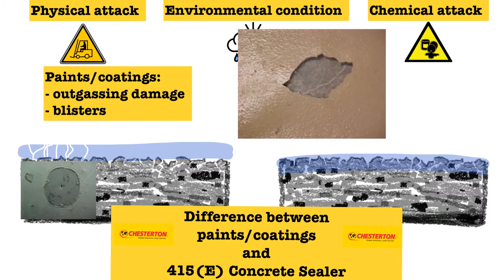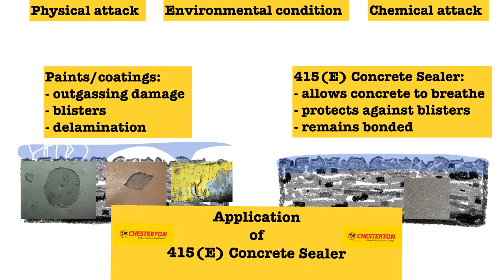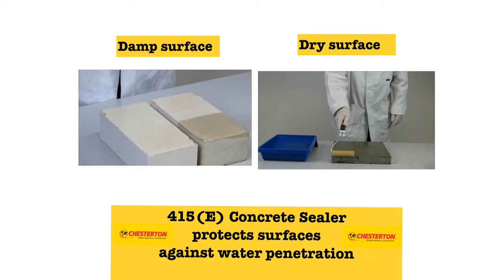Chesterton 415(E) Concrete Sealer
Tough polymer coating that seals, protects and beautifies old and new concrete, brick, rock, wood, and metal.​